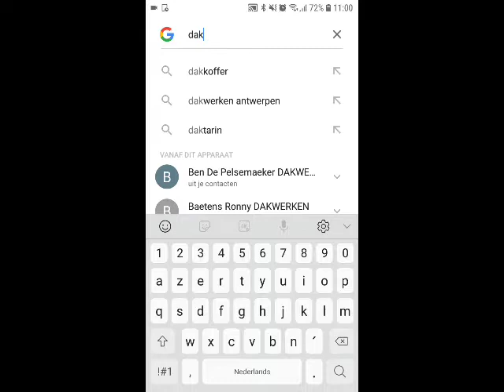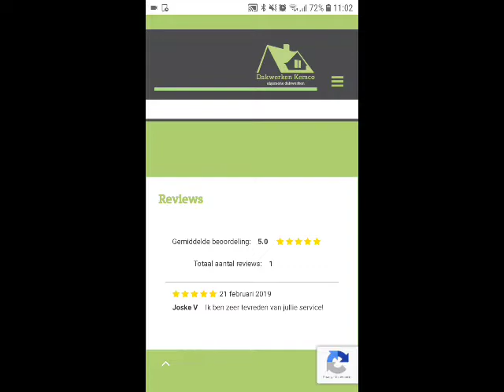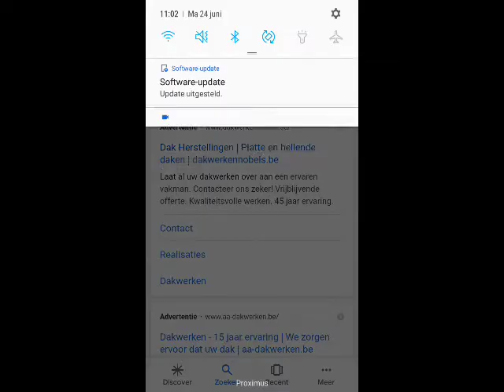FCR Media - All-in-one-pack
Je wil online meer potentiële klanten bereiken, maar hebt geen idee waar te beginnen? Geen nood, FCR Media helpt je daar graag bij.

Met een professionele website en bedrijfspagina’s op platformen zoals Google My business, Facebook en goudengids.be vinden potentiële klanten jouw zaak gemakkelijk terug.

Het All-in-one-pack bestaat uit een website Smart, NetSync Genius en een trafficpagina op goudengids.be.